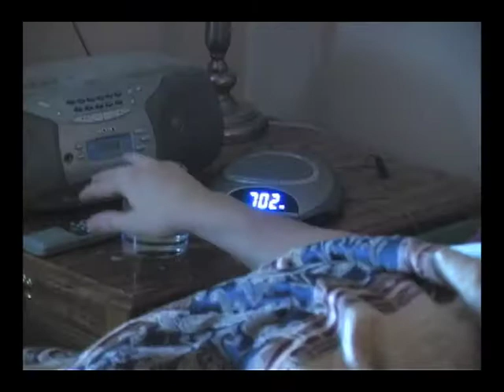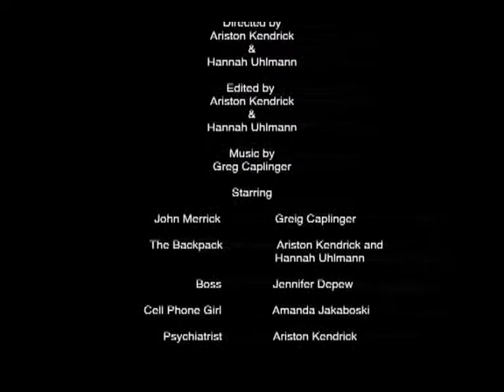The Backpack.mp4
a man struggles with his demons and faces prejudice